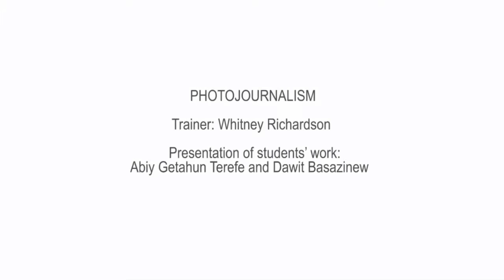Photojournalism - Presentation of students’ work: Dawit Basazinew and Abiy Getahun Terefe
This course on photojournalism was filmed on the occasion of the Pan-African Workshop for Professional Media Production held in 2015 in Addis Ababa.
Trainer: Whitney Richardson
Production: UNESCO Addis Ababa Liaison Office under the supervision of Sasha Rubel
Coordination of the production: Edouard Joubeaud
Camera operators: Samuel Abraham and Ephrem Degu
Sound technician: Tikese Mengistu from Sound Solution
Video editing: Emebet Kassa Birara